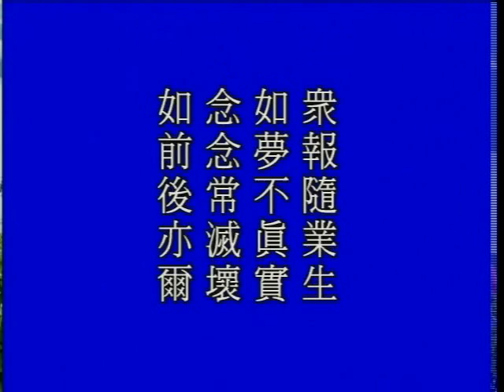大方廣佛華嚴經 （十）菩薩問明品 1359b－淨空法師